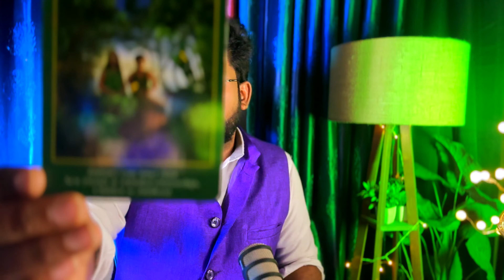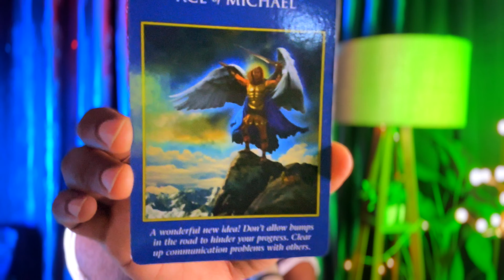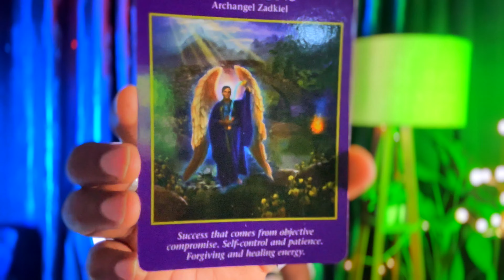Twin Flame HUSBAND WIFE Relationship ? DM DF CAN BE WIFE AND HUSBAND | Check Current Energy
I am Ankit Astro (Twin Flame Specialist)🙏 For Astrology Advice & Tarot Teacher, Reiki Lama Fera Grand Master Healer, Life Coach, Past Life therapist, Occult Science Master.

😊😊❤️ Message Allow only- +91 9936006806, 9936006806
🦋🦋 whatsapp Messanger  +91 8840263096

🦋🦋Services Offered
*Complete Horoscope Analysis By VEDIC Astrology
*Chakra Healer
 *Astrologer
*Numerologist
* Tarot Card Reading Learning
*Astrology Remedies Dosh Upaye
*Palm Reading
💐*Learn past life teacher program
* Learn Spiritual Astrology
*lama fera and yoga maya healing
*magnified healing

(1)Education
(2)Awareness
(3)Astrology
(4) Palmistry
(5)Spirituality
(6)Seven Chakras of Human Body
हम शिक्षा, जागरूकता, ज्योतिष, आध्यात्मिकता, और विविध प्रकार के आयामों पर वीडियो बनाते हैं।

AnkiAstro TwinFlame HUSBAND WIFE Relationship ? DM DF CAN BE WIFE AND HUSBAND | Check